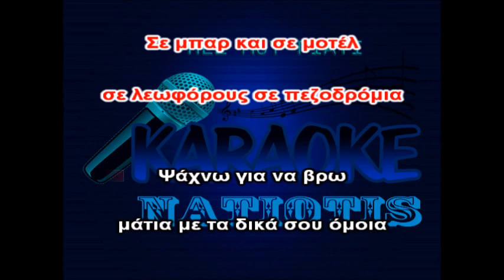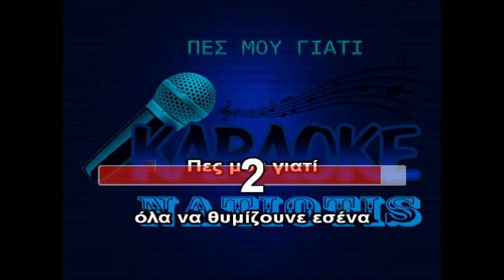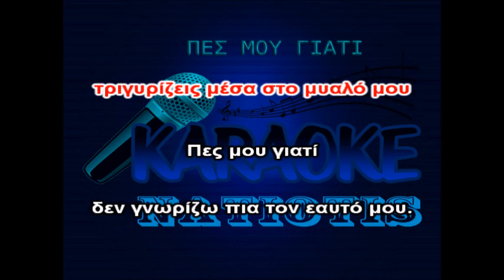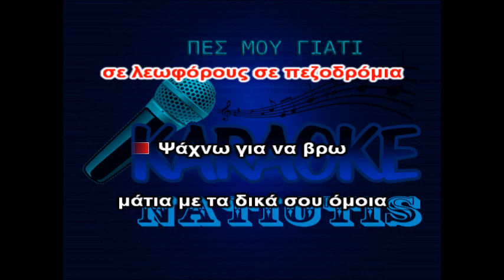ΠΕΣ ΜΟΥ ΓΙΑΤΙ original karaoke (Δυτικές συνοικίες)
τοποθέτηση κυλιόμενων στίχων:
Θοδωρής Νατιώτης
Το karaoke έγινε με αφαίρεση φωνητικών καθαρά για ψυχαγωγικούς λόγους και δεν θέλει να προσβάλει την δουλειά μουσικών
που ασχολούνται ατελείωτες ώρες να ενορχηστρώσουν ενα karaoke κομμάτι